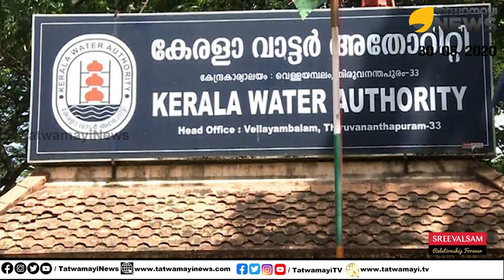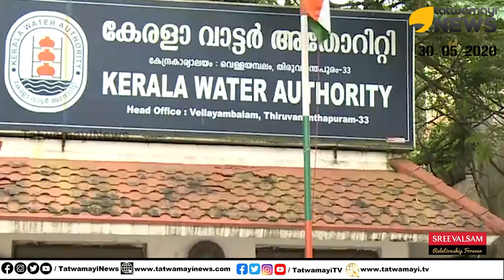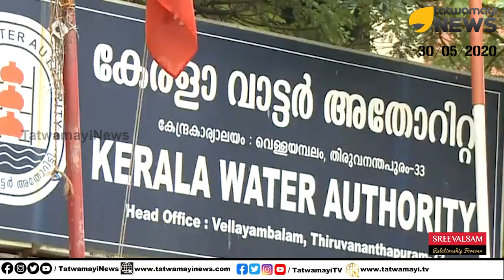മലയാളിയുടെ വെള്ളംകുടി മുട്ടിക്കാൻ അണിയറയിൽ നീക്കം നടത്തി സർക്കാർ...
വരുന്നു വീടുകളിലെ കിണറുകളിൽ നിന്നെടുക്കുന്ന വെള്ളത്തിന് പോലും പണം നൽകേണ്ട ഗതികേട്...കേരളം അഭിമുഖീകരിക്കാൻ പോകുന്നത് കേട്ടുകേൾവി പോലുമില്ലാത്ത അവസ്ഥ...